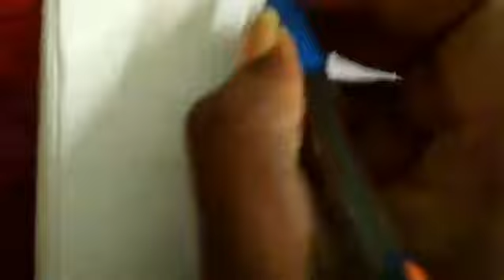राष्टीय मानवाधिकार आयोग